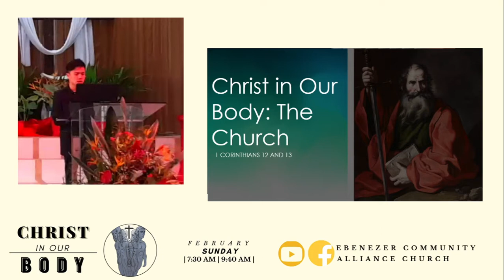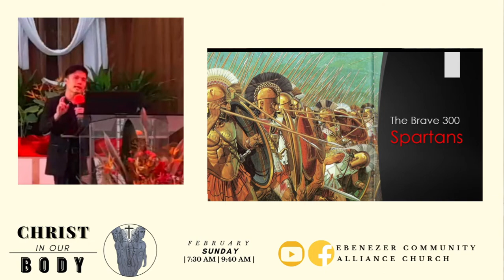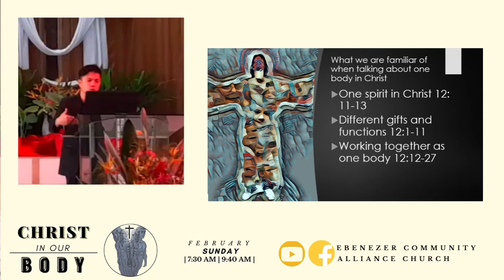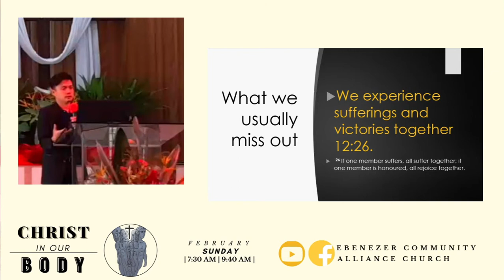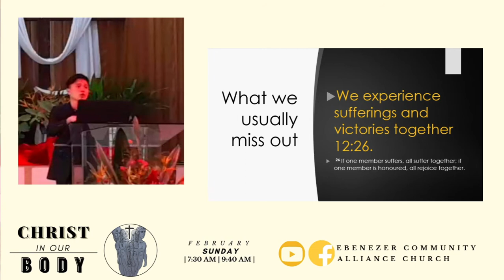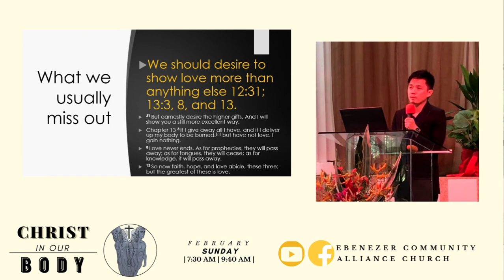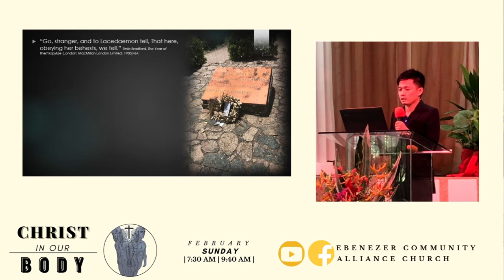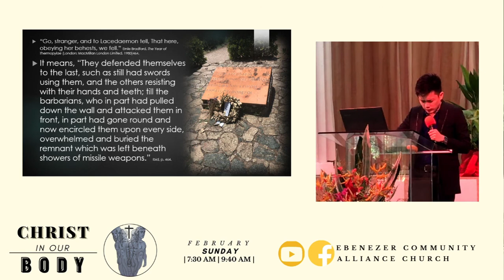Christ in our Body Sermon Series 4 | The Church | ECAC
Theme: "CHRIST IN OUR BODY"
Title: The Church
Scripture: 1 Corinthians 12 &13
Speaker: Rev. Raphael Ramcel L. Lara

Welcome to
Ebenezer Community Alliance Church - ECAC.
ECAC is located at Calarian Zamboanga City.

For prayer and counseling you may send us message or you may text Ptr. Analyn cp#: 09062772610

Ways to give:
#1.  Online/Bank: PNB
        Name: Ebenezer Bible College and Seminary Church
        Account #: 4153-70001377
#2. Drop it during worship services

Help us spread the message of hope to your family, friends, and loves ones.